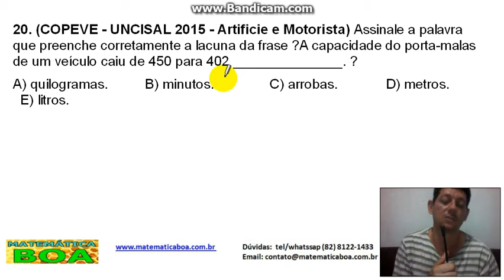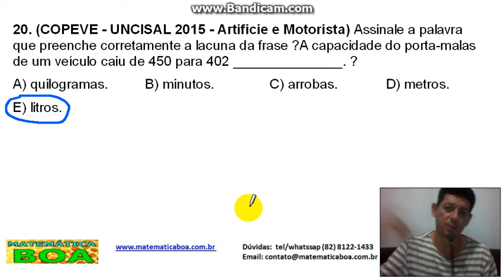Questão da copeve - Uncisal - Artíficie e Motorista - Fundamental - (Vídeo 72)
20. (COPEVE – UNCISAL 2015 – Artificie e Motorista) Assinale a palavra que preenche corretamente a lacuna da frase “A capacidade do porta-malas de um veículo caiu de 450 para 402 ______________. ”

A) quilogramas.          B) minutos.               C) arrobas.             D) metros.        E) litros.